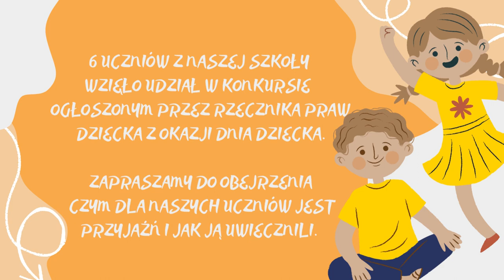Konkurs fotograficzny “Zrób zdjęcie przyjaźni”